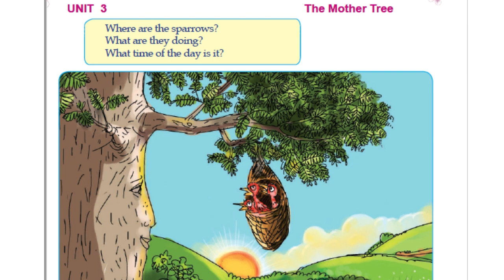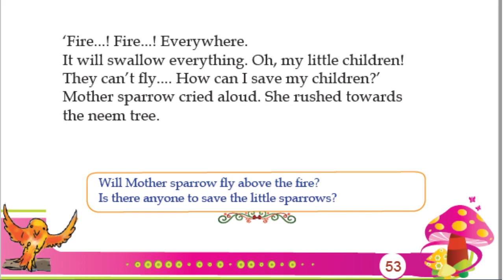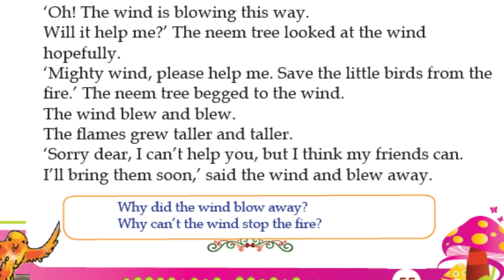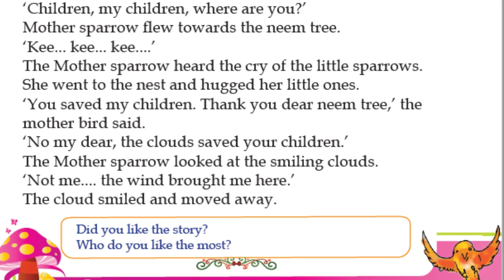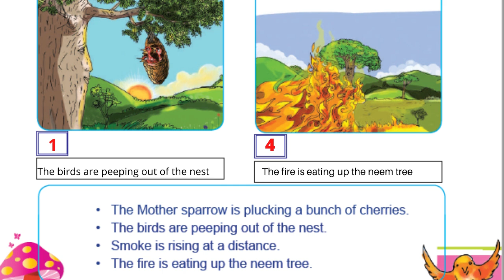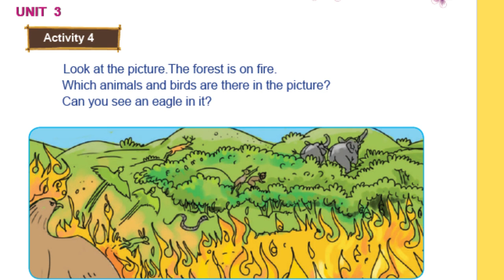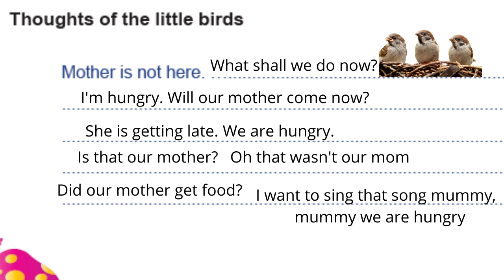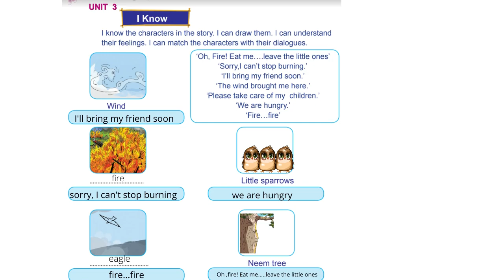THE MOTHER TREE |STD 2|UNIT 3|English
THE MOTHER TREE STD 2#UNIT 3#English#aadbindshea#english unit 3#activities